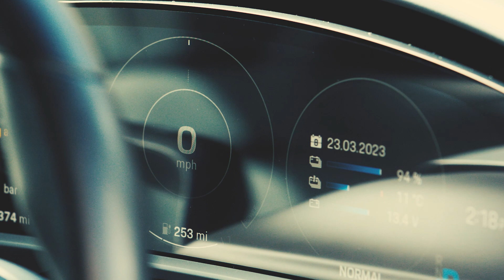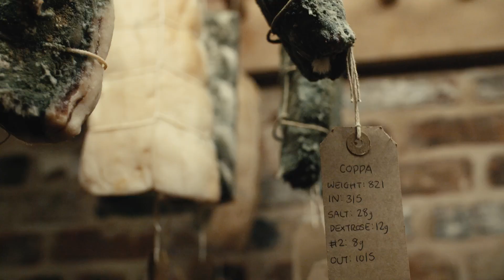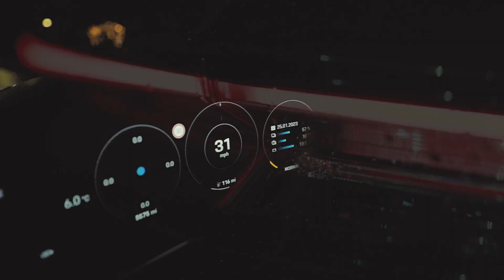Driven By Dreams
Ferry Porsche was inspired to build the sports car of his dreams.

Here, we share the story of Chef Patron, Mark Birchall’s, dream of Moor Hall. A dream fuelled by artistry, craftmanship, innovation and sustainability. A burning desire to be the best.

Today, guests can enjoy the 2 Michelin Star restaurant with its Green Star accolade, nestled in five acres of beautiful gardens, offering a sensory experience as the home-grown produce is transformed into culinary art.

Mark Birchall. Driven By Dreams.

Director - Mark Bristol
Music and Script - Michael Oates